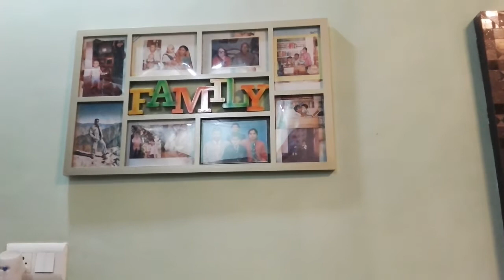How changes colour in jhumar